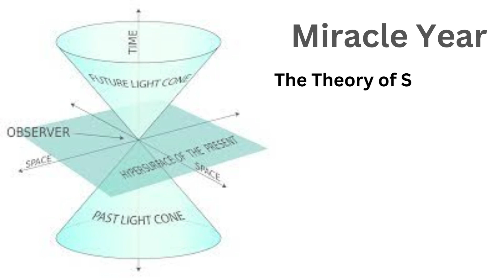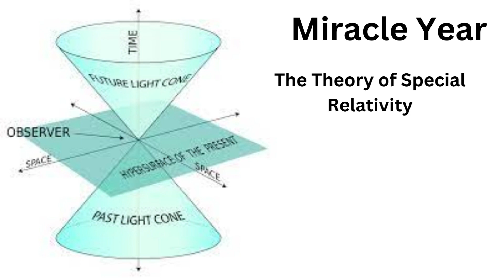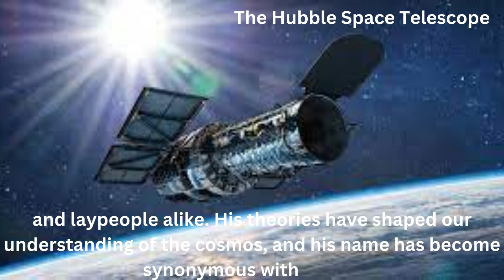Shocking Facts about Albert Einstein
A deep dive into the life of Albert Einstein. His works and achievement's